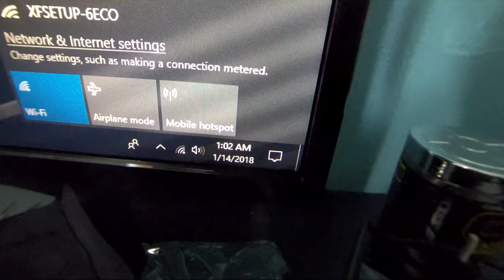LIFE IN COLORS 2018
3RD YEAR GOING AND FINALLY FILMED IN AND THIS IS MY FIRST OFFICIAL VIDEO